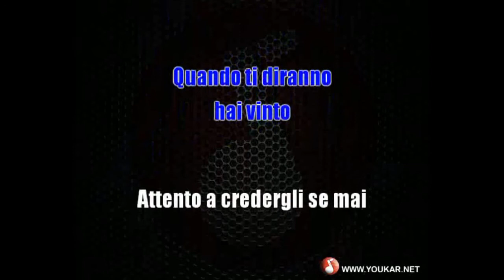Karaoke Renato Zero La trappola